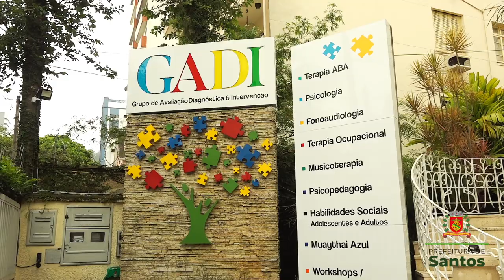Canil da Guarda Municipal anima clínica para pessoas com autismo em Santos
Crianças atendidas pelo Grupo de Avaliação Diagnóstica e Intervenção (Gadi), em Santos, se divertiram com a apresentação de um dos cães da Guarda Civil Municipal. No evento, o pastor alemão Logan participou de um circuito de agility (esporte para cães) fazendo o maior sucesso entre os pequenos.